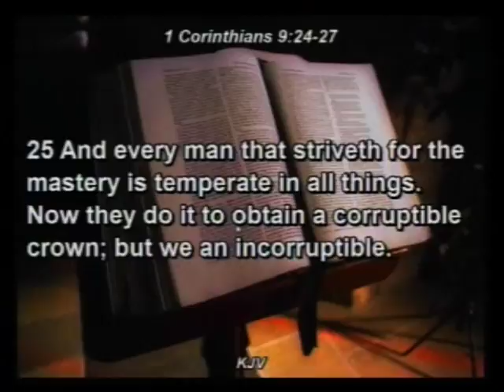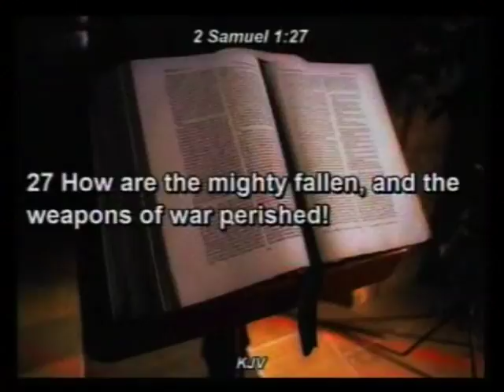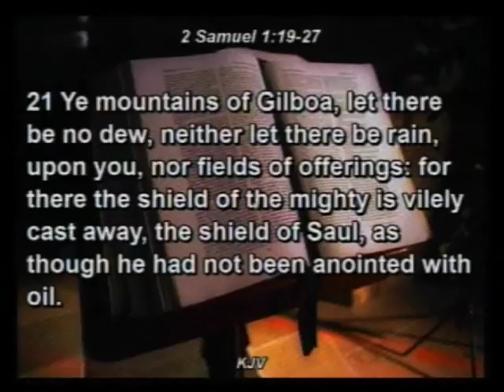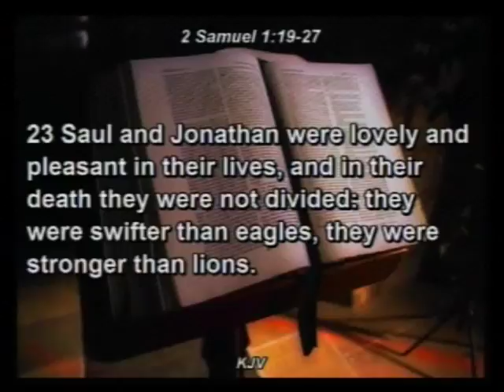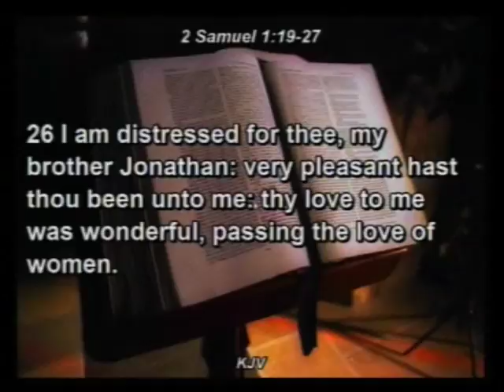RUNNING THE RACE COURAGEOUSLY BY PASTOR MICHAEL DADA 1